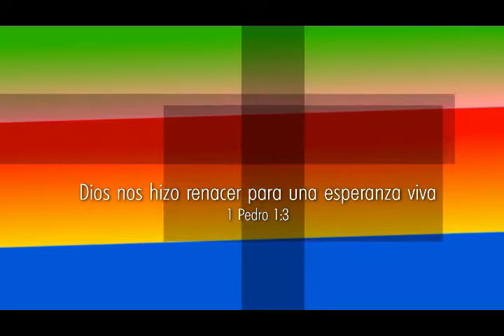Esperanza Viva-Programa71-La fuerza espiritual del que cree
Canal de CCI en Costa Rica al servicio del reino De Dios.